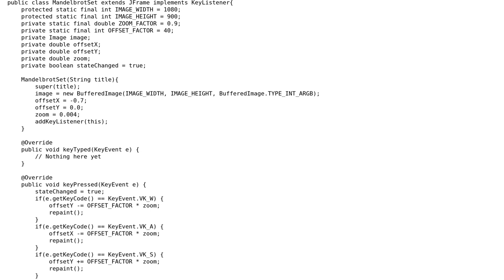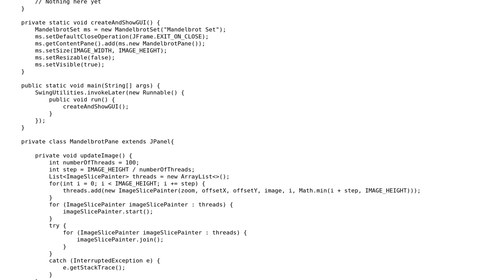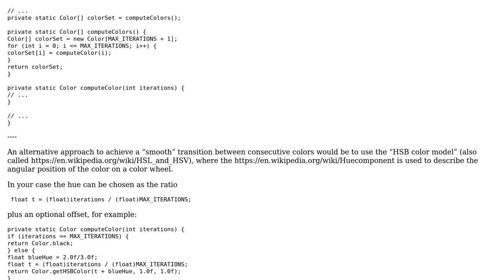Code Review: Interactive Mandelbrot Set generator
With thanks & praise to God, and with thanks to the many people who have made this project possible! | Content (except music & images) licensed under CC BY-SA | Music | Images & others | With thanks to user rolfl user NeVada user Martin R and the Stack Exchange Network Trademarks are property of their respective owners. You are responsible for your own actions.